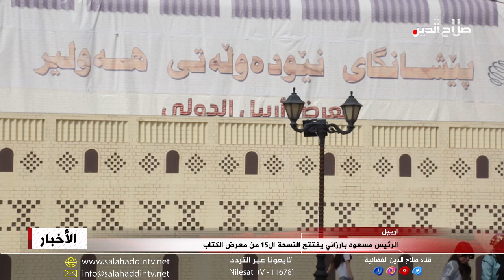اربيل: الرئيس مسعود بارزاني يفتتح النسحة ال15 من معرض الكتاب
افتتح الرئيس مسعود بارزاني النسخة الخامسة عشرة من معرض أربيل الدولي للكتاب حيث تضمن النسخة الحالية ، فعاليات ثقافية وفنية غير مسبوقة . وجرت مراسم افتتاح معرض أربيل للكتاب ، بحضور رئيس مجلس القضاء الأعلى فائق زيدان و رئيسة بعثة الأمم المتحدة في العراق جينين بلاسخارت ، ورئيس ائتلاف الوطنية اياد علاوي بالإضافة إلى عدد كبير من الشخصيات السياسية والاجتماعية والثقافية .
وكانت آخر نسخة قد أقيمت قبل ثلاثة أعوام ، قبل أن يتوقف المعرض بسبب تداعيات الوضع الصحي الناجم عن انتشار جائحة كورونا .
وتشهد  هذه الدورة مشاركة أكثر من ثلاثمئة وخمسين  دار نشر عراقية وعربية ودولية ، فضلاً عن دور النشر في إقليم كوردستان ، وجميعها تعد من الدور الرصينة ، حيث سيعرض أكثر من مليون عنوان .